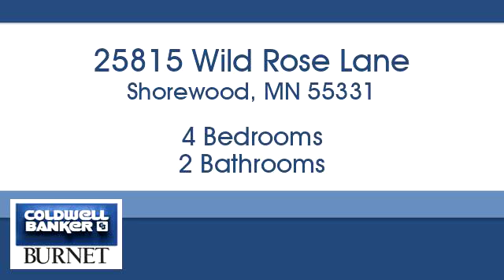Homes for sale - 25815 Wild Rose Lane, Shorewood, MN 55331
Bedrooms: 3
Bathrooms: 2
Square Feet: 1900
Price: $389,900

7550 France Ave. S